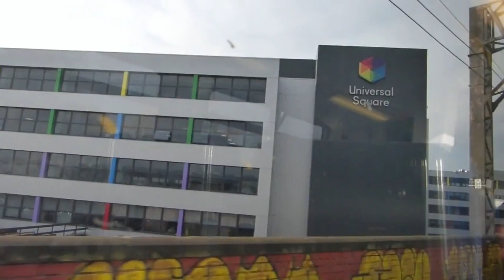Northern EMU | 319370 | Manchester Airport – Manchester Piccadilly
Here we have Northern 319370 working 1N47 12:29 Manchester Airport – Blackpool North and we are on board from Manchester Airport – Manchester Piccadilly calling at Heald Green, East Didsbury and Manchester Piccadilly filmed on Friday 23rd November 2018.